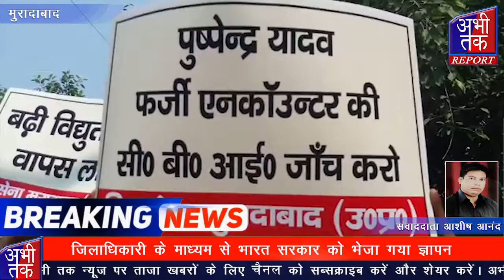मुरादाबाद शिवसेना द्वारा जिला कलेक्ट्रेट पर किया गया प्रदर्शन | Abhi Tak Report